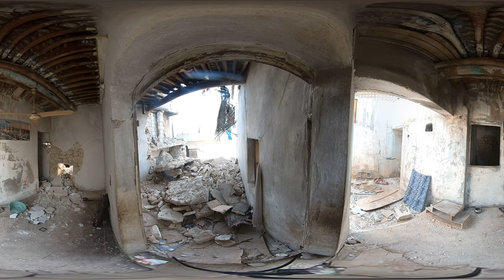The 360° and VR footage depicts the devastation wrought by the earthquake in Syria.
The village of Al-Shughur in the countryside of Idlib Syria is at risk of demolition and most of the buildings have been evacuated after the devastating earthquake that occurred on February 6 of this month, which led to the collapse of many buildings. The country's infrastructure has been exhausted due to the 12-year-long ongoing war.